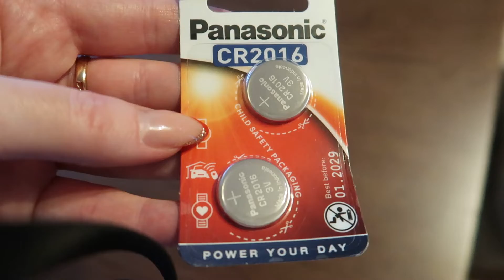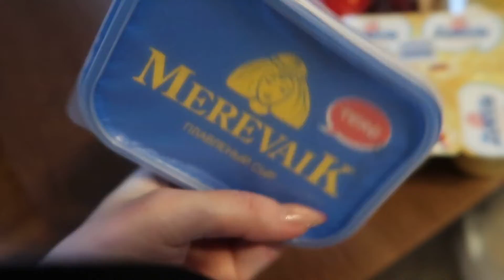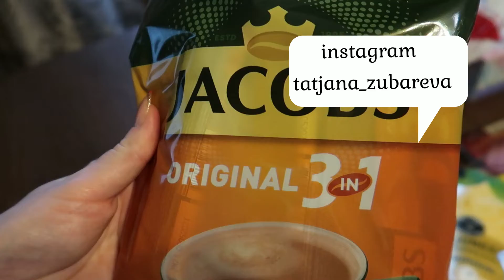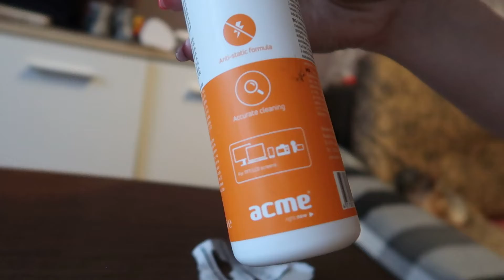НАЧАЛА ХУДЕТЬ, СЛОМАЛИСЬ ВЕСЫ. МАРАФОН ПОХУДЕНИЯ.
Привет, меня зовут Татьяна. Я живу в Эстонии.
У меня трое любимых детей))) Доченька Ульяна 9 лет и сынок Богдан 5 лет и сын Матвей 14,12,2017

Влог, о похудение после родов,об уходе за волосами,ногтями, путешествиях, жизнь в Эстонии, жизнь мамы,с тремя детьми,распаковка посылок,игрушек,конкурсы и розыгрыши и многое другое!